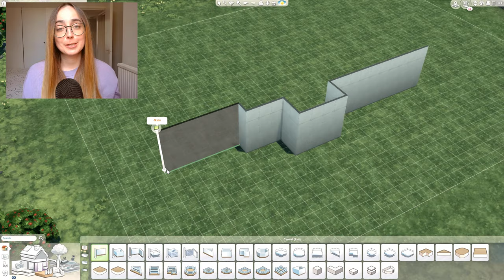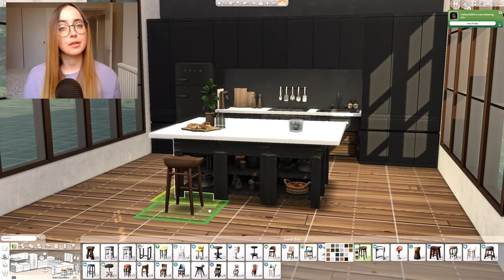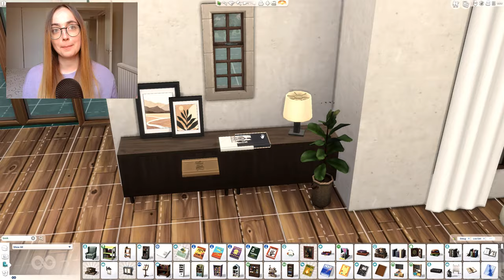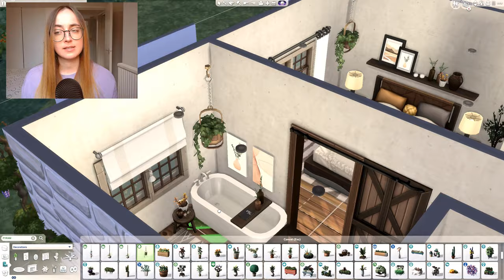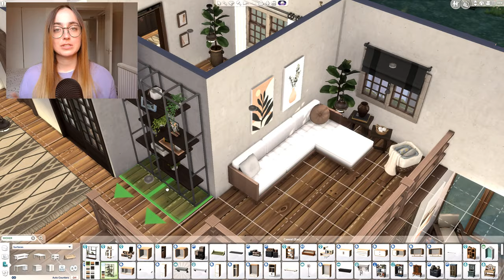CONVERTED BARN (Sims 4 Cottage Living) | [No CC] Sims 4 Speed Build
In this Sims 4 speed build I'm building a Converted Barn using the new Sims 4 Cottage Living Expansion Pack! This old barn has the exterior of a classic British barn that has been converted into a modern home - I really love combining the old and the new together. The country home is kept in a modern farmhouse style in the interior in very dark colours with dark brown wood, black and white, wooden beams on the ceilings and 2 bedrooms and 2 bathrooms, laundry room and office. I also added a chicken coop as well as a pond and a crop area! The British build is located in 14 Nettle Lane (40x30) in Henford-on-Bagley, the brand new world full of cottages and farms.
0:00 - 10:53 Speed Build
10:53 - 12:43 Tour

COME SAY HI:
Origin ID: evarotky

Gallery items used:
- Boho Art by catatron16
- ArtSet No 06 by catatron16
- Shape Art 11 (no cc) by evarotky